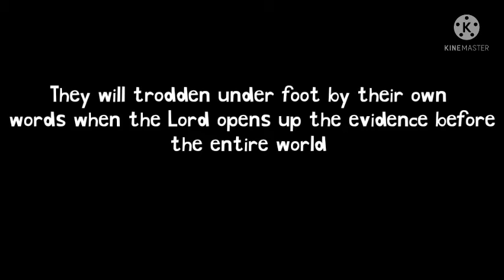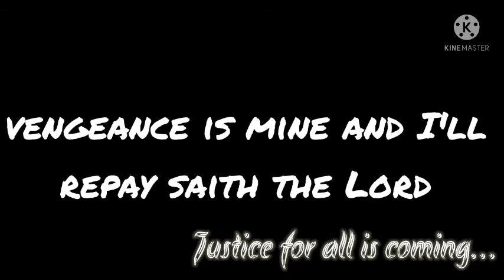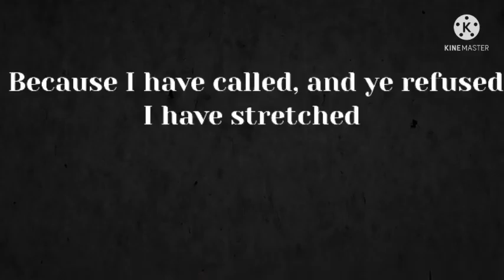A lying former leader. Judgement is even at the door. Repent